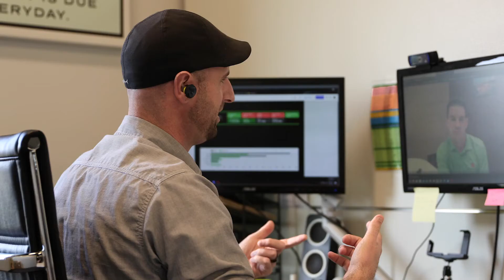How Culture Improved Our Work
We take pride in creating an environment where our employees feel supported and enjoy coming to work. Huge shoutout to our wonderful staff for all the hard work they do! 🍎💪